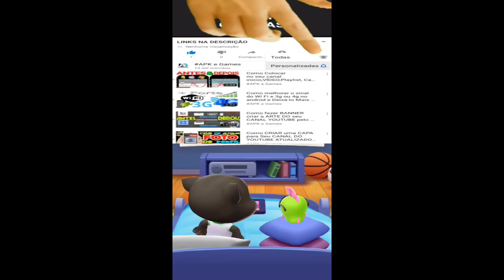Talking Tom Splash Force all worlds Pirate Tom vs Roy Raccoon Gameplay Android ios